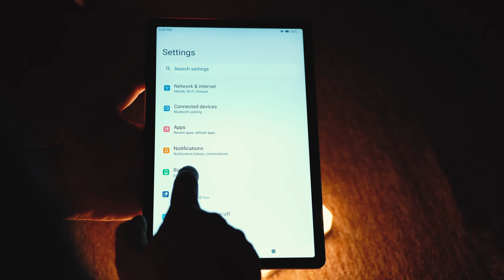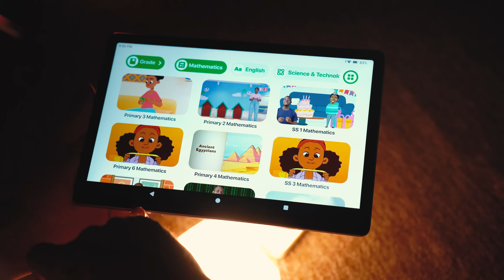Itel Vista Tab 30 | هەرزانترین بژاردە بۆ قوتابی و منداڵ